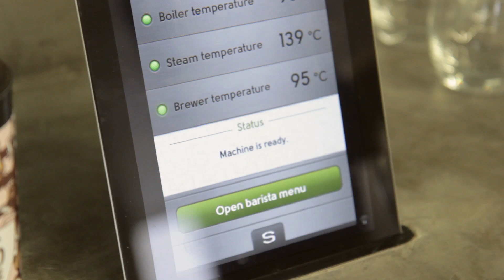Level39TV: Showcase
This video tells you what Level39 at Canary Wharf is all about. It features content from our man Eric van der Kleij, some of our startups and key stakeholders. We'll let the video do the talking!